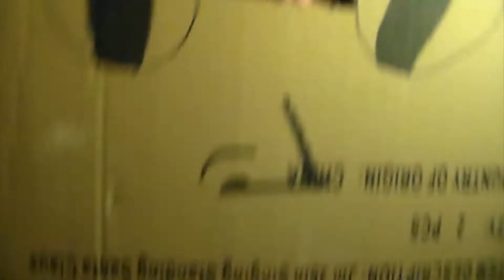The Box of Truth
We must fight.